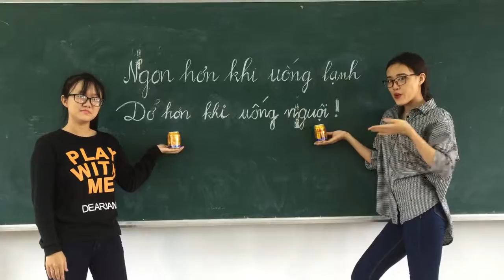Quảng Cáo Redbull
Video được thực hiện chỉ nhằm mục đích hỗ trợ học tập, mang tính giải trí cao, không có mục đích khác.